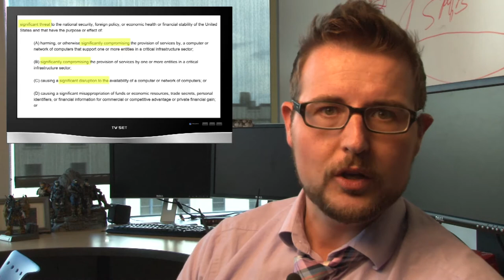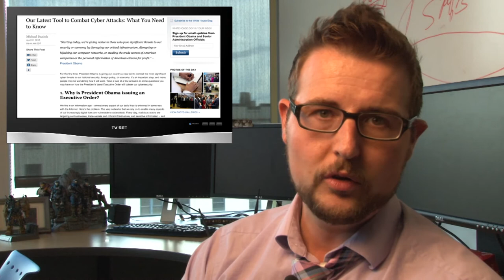Obama Orders Cyber Sanctions - Daily Security Byte EP.57